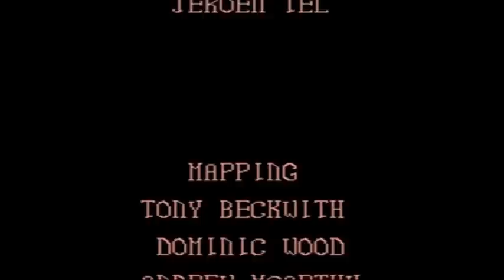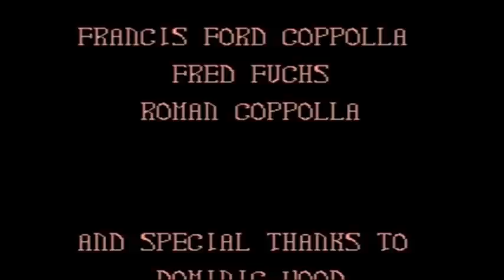Bram Stoker's Dracula (NES) Game Over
Fred Fuchs(Fucks) strike again.